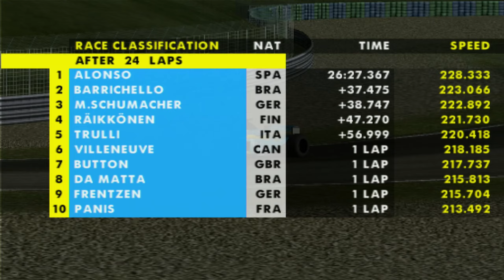Formula One 2003 (PS2) | Pro Championship | Round 10 | French Grand Prix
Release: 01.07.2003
Developer: SCE Studio Liverpool
Publisher: Sony Computer Entertainment Europe
Played On: Sony Playstation 2